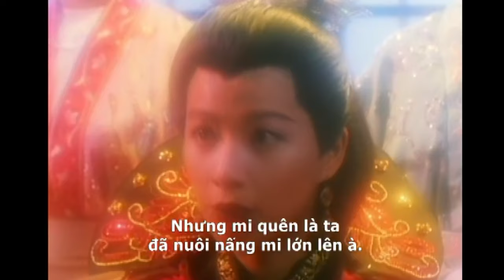Review FILM Đi Với Ma Mặc Áo Giấy